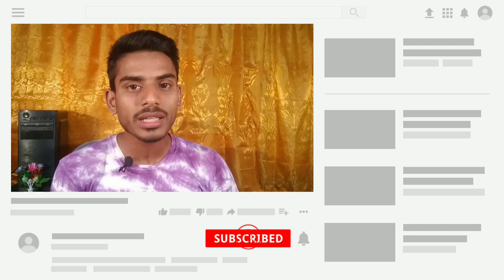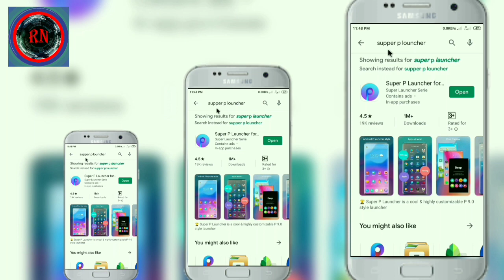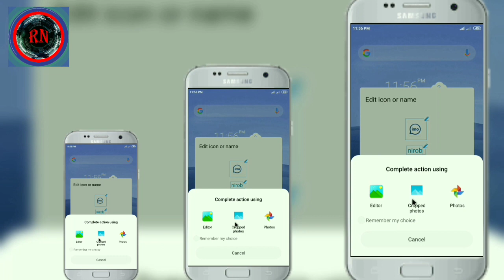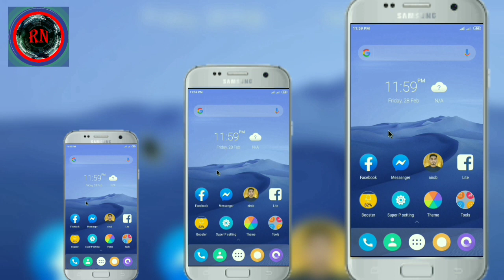আপনার নিজের নামে বানিয়ে নিন এন্ড্রয়েড অ্যাপস। How to change the name of the Android app_RN TecH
এই ভিডিওটা একটা শিহ্মামূলক  প্রযুক্তি বিষশক ভিডিও। এই ভিডিওতে দেখান হয়েছে কিভাবে এন্ড্রয়েড অ্যাপস গুলোকে সম্প্রাদনা কিভাবে নিজের নামে পরিবর্তন করা যায়। এর মাধ্যমে নাম সহ অ্যাপসের লগো পরিবর্তন করে নিজে ছবিও ব্যাবহার করতে পারবেন। এটা সবার জন্যাই অনেক গুরুত্তপূর্ণ ভিডিও